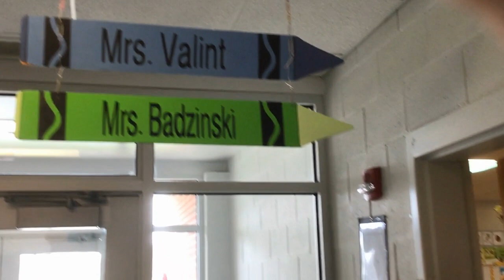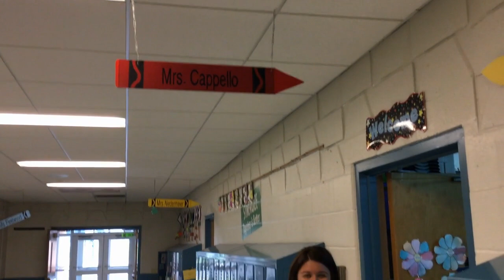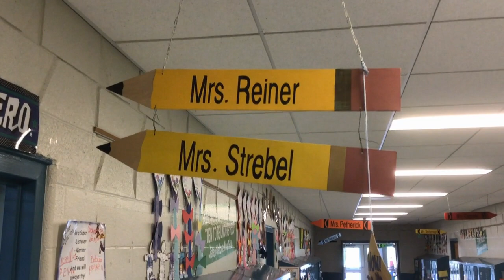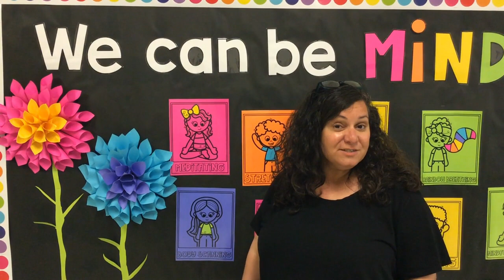Welcome to Kindergarten 2021